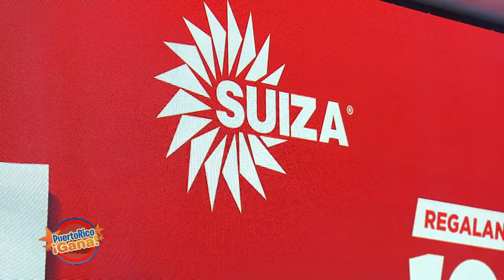Puerto Rico Gana - 08–13-2020- #4